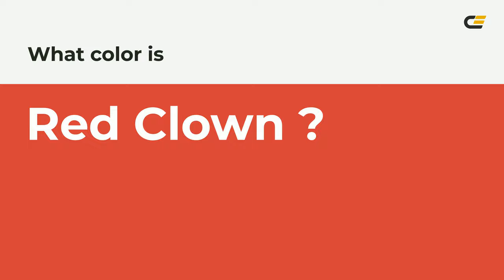Red Clown color d43e38 hex color - Red color - Cool color d43e38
What color is Red Clown ? d43e38 hex color - Red color - Cool color d43e38

Hex d43e38 Color Code is also known as Red Clown color.